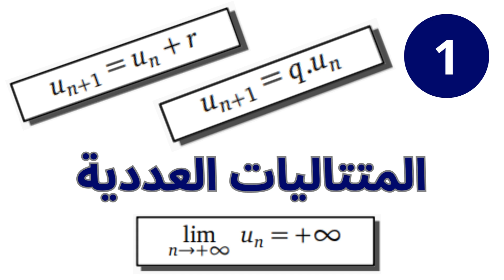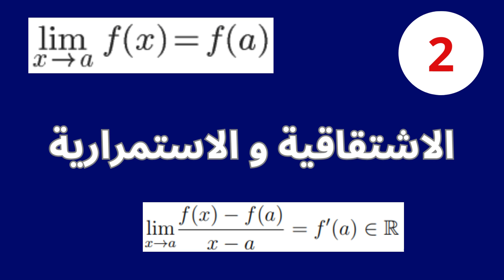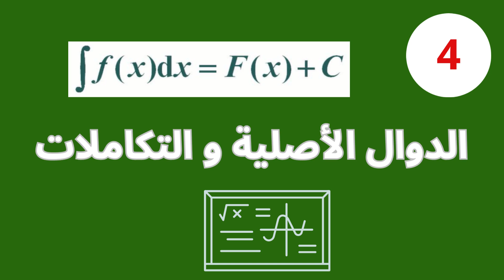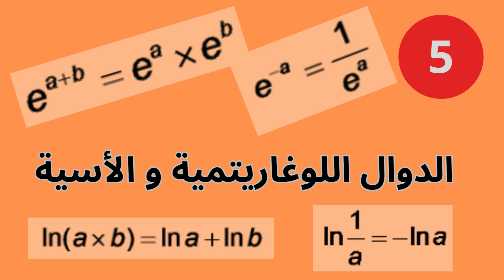برنامج الرياضيات باك 2024 تسيير و اقتصاد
فيديو يوتيوب حصري يقدم برنامجًا مميزًا لمادة الرياضيات لطلاب الثالثة ثانوي بكالوريا عام 2024 شعبة تسيير و اقتصاد.
يشرح الفيديو المفاهيم الرئيسية بأسلوب سلس ومبسط، مع ذكر المكتسبات القبلية للسنوات السابقة خاصة الثانية ثانوي.
يستعرض المحتوى المنهجي بشكل شامل ويقدم نصائح واستراتيجيات للتحضير الفعّال للامتحان.
إنه فيديو لا غنى عنه للطلاب الذين يرغبون في تعزيز فهمهم وتحقيق النجاح في امتحانات الرياضيات إن شاء الله.
أ.ع/ محمد حاج جيلاني